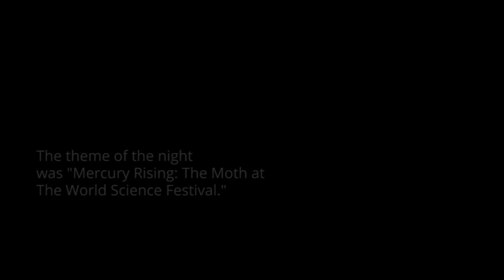The Moth Presents Dr. Mary-Claire King at the World Science Festival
A doctor battles through a series of heartbreaking and unbelievable events to secure the grant that enables her discovery of the inherited breast cancer gene.